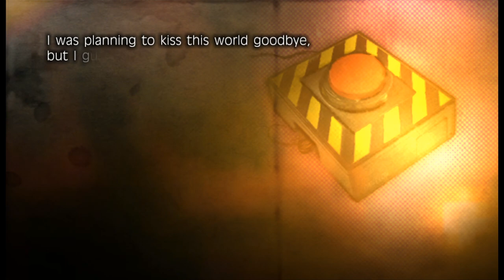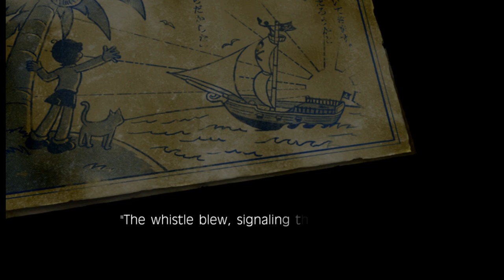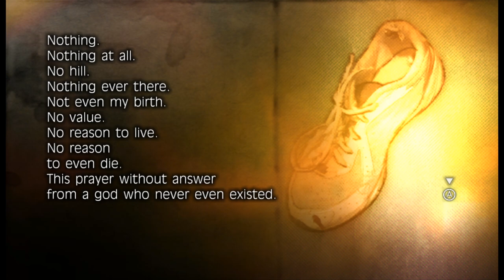Fragile Dreams - 8 - it's like an on-rail platform riding level except without the on-rail platform.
this crow sideshow is turning a lot more involved than I first expected